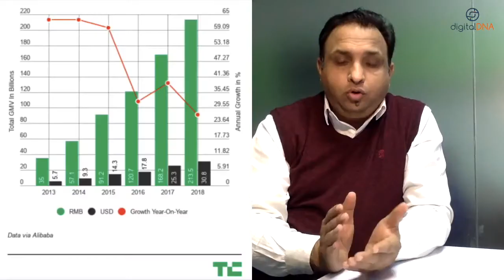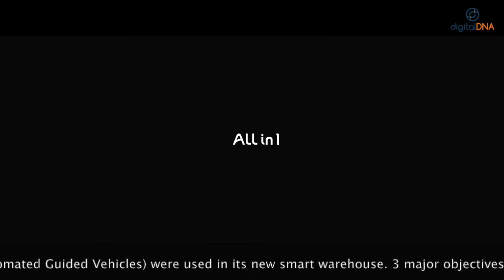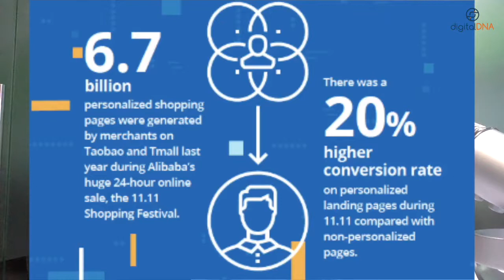digitalDNA-How Alibaba Uses Data To Revolutionise E-Commerce & Retail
Alibaba's New Retail strategy is all about Online to Offline and Data. In the previous episode of digitalDNA we discussed the O2O part and in this episode, we talk about the Data part. Having said that Alibaba's New Retail does not want to restrict itself to China only- Globalisation is also an integral part of this strategy wherein they have onboard global brands on their platform and have also embarked upon a program to get global consumers to transact on Alibaba platform